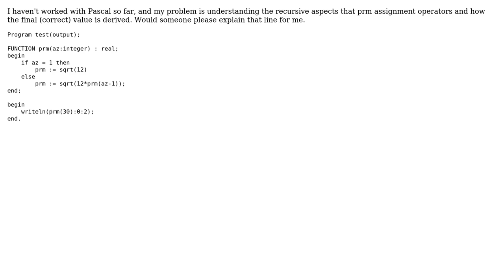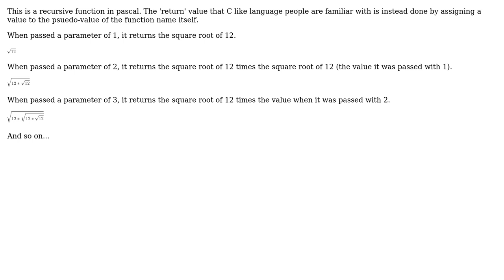Software Engineering: Trace code pascal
With thanks & praise to God, and with thanks to the many people who have made this project possible! You are responsible for your own actions.